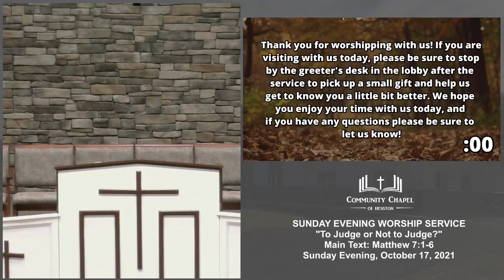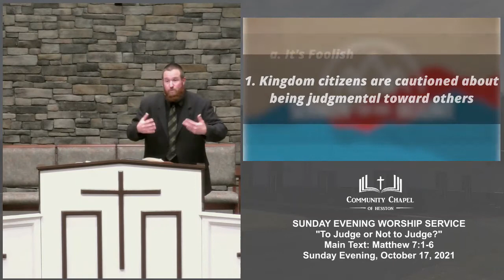October 17, 2021 | Sunday Evening Worship Service | Community Chapel of Hesston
Evening Worship Service – Sunday, October 17, 2021

Sermon Notes: N/A